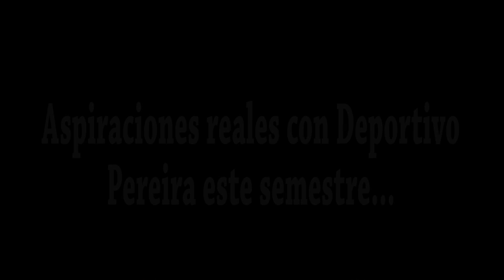youtube video #-5tupRZHSvc